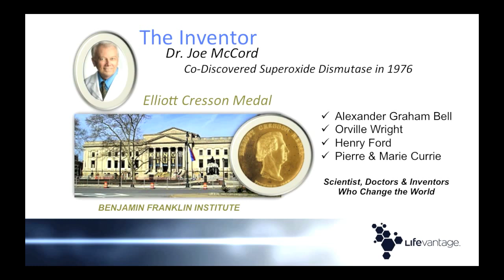15-ABOUT DR MCCORD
Dr McCord was awarded the Benjamin Franklin Institute Elliott Cresson Medal.